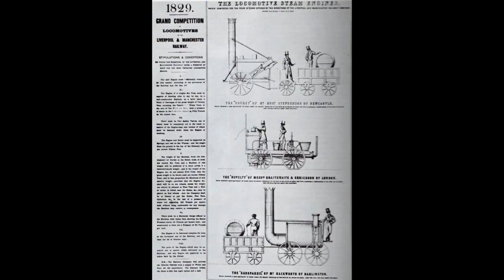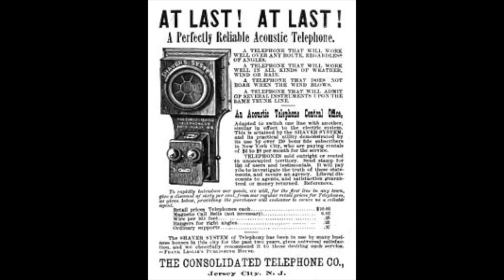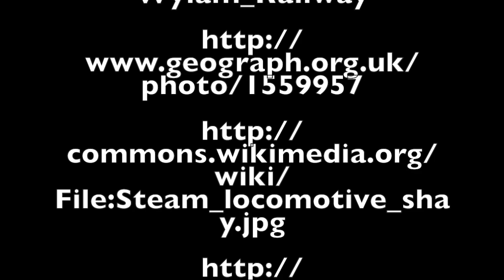The industrial revolution in 3 minutes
The Industrial Revolution in pictures